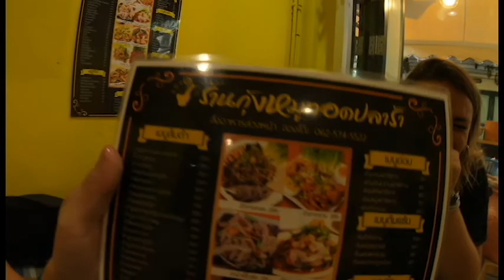Walking tour Thailand - Scotland met France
Walking tour Thailand - Scotland met France.. Nothing informative here ! ha